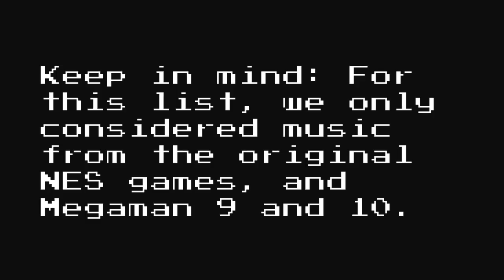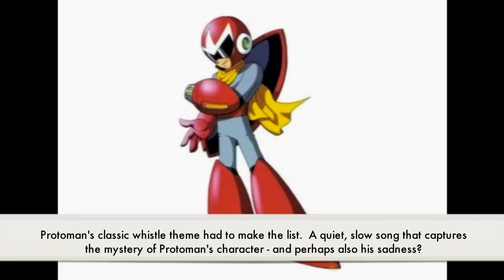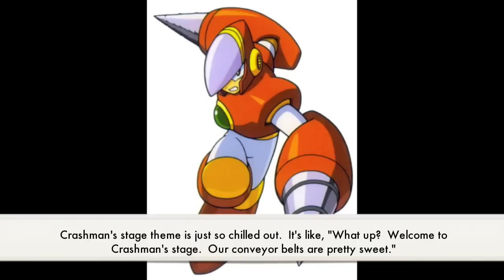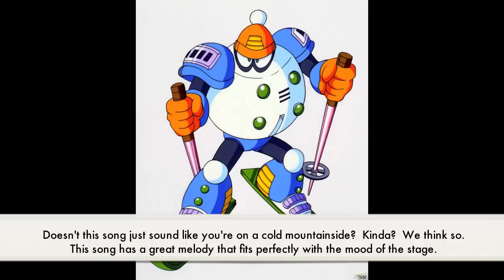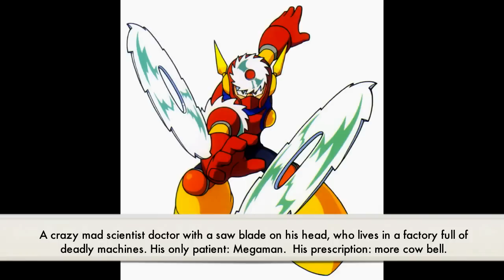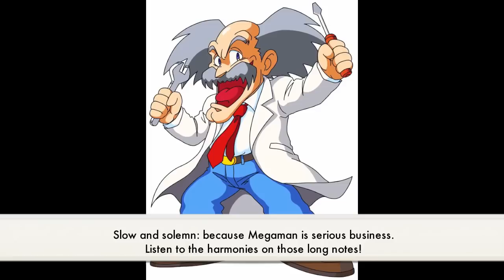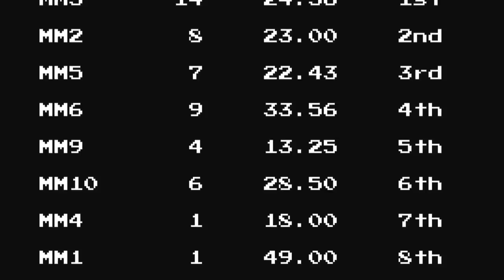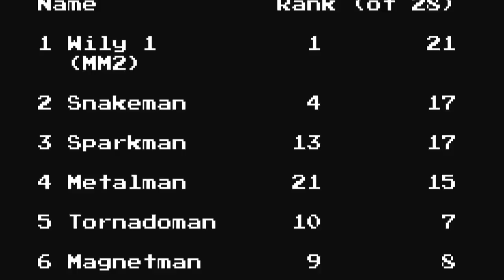Top 50 Greatest 8 Bit Megaman Songs Of All Time!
Please note: This is a fan video only; we do not claim ownership of this content, nor do we collect any ad revenue.  This video is the product of love for Megaman.

Shortcuts:
Intro: 0:00
Top 50: 0:35
Top 40: 13:19
Top 30: 23:20
Top 20: 35:15
Top 10: 46:28
Stats: 1:02:32

What are the best Megaman songs? There is enormous variation in the answers we've seen - mostly because nearly every Megaman song is awesome in its own way. Everyone has their own particular tastes in VGM - go to almost any Megaman song on Youtube and you'll see the inevitable top comment: ʺ[Insert robot master] is the best Megaman song EVAR!!! :Dʺ But obviously they can't all be the best.

Looking at what others have done for megaman music rankings, we couldn't help but feel that many lists were deficient. One ranking had Fireman in the top 10 (what.); another had Strikeman as number 1 (WHAT.). Many other rankings were pretty good, but we wanted to see if we could break through the limitations of our own personal bias and produce a more objective ranking. Megaman games played an important role in many peoples' childhood, and therefore those people can be prone to hold a nostalgic reverence for the music of those games. This is a great thing, but it invariably confuses the ʺtrueʺ quality of the music. For example, this why you often see Megaman 1 songs being ranked very high, when there are clearly more deserving songs in the later Megaman games. We wanted to minimize our own personal bias to the extent possible, and thus ʺVideogames According to SCIENCEʺ was born.

Do we claim to be ʺactuallyʺ objective? No, of course not; personal preference will always make an important impact. But we have been excruciatingly careful and methodical in creating this list; you may disagree with us, but it cannot be said that we were less than thorough. We'd like to post our methodology up here... but we kinda ran out of space in the description. However - we'd be happy to tell you about if you're interested!